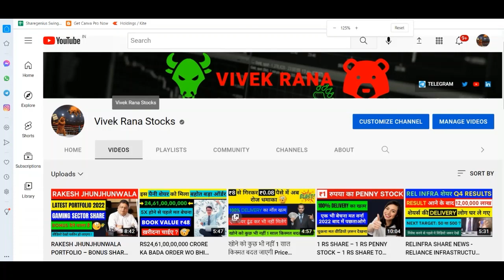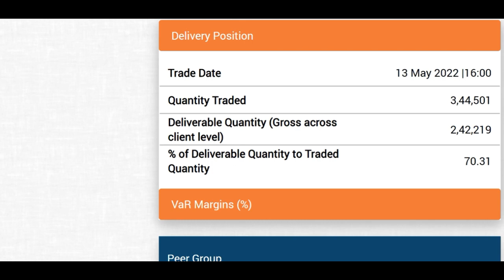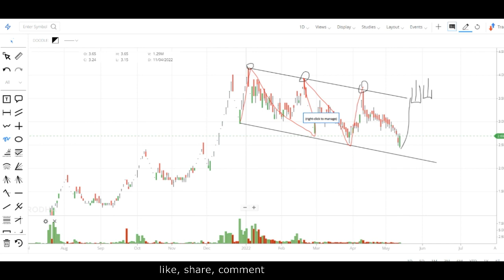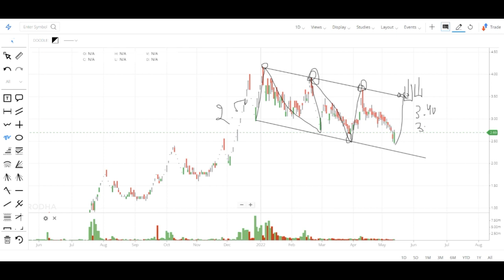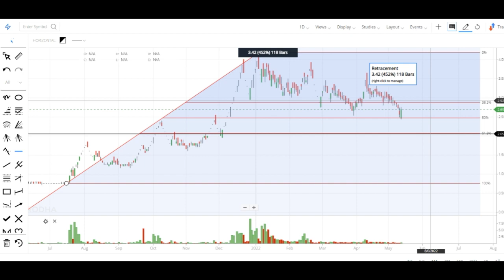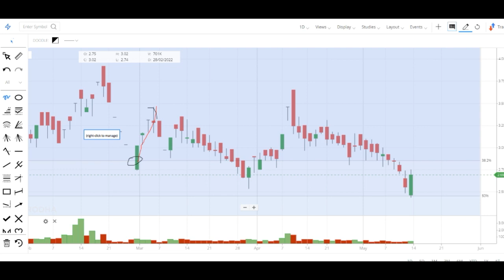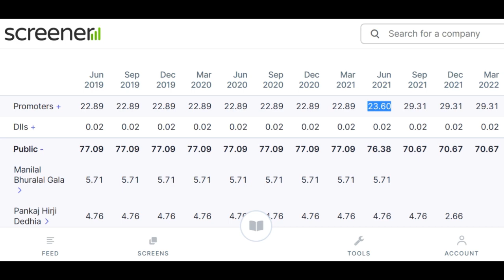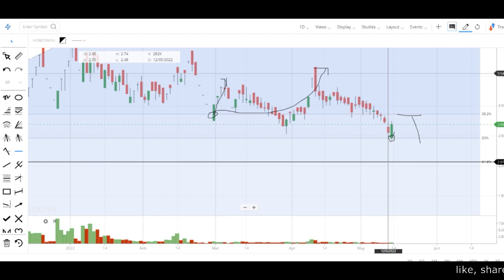2 RS SHARE ✅ 2 RS PENNY STOCK✅ PROMOTER HOLDING INCREASED BY 8% ✅ ANUPAM FINSERV SHARE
ANUPAM FINSERV SHARE LATEST NEWS | PENNY STOCK BELOW RS 3

Hey friends, today in this video I am going to discuss the penny stock of Anupam Finserv. Last one month chart showed downtrend but last 6 month chart showed upward movement. I always suggest that when I stock trade in a down channel then you should not follow the one shot buying instead you should go with multiple orders at different different price. I also bought this stock at Rs 3.5 and Currently this penny stock is trading at Rs 2.7 in the stock market. Below I have share some details regarding Anupam Finserv share and its company which you guys can check it also and please ad your own research before investing in the stock market or Anupam Finserv share because it is just an educational video.

About Anupam Finserv

Anupam Finserv Ltd., incorporated in the year 1991, is a Small Cap company (having a market cap of Rs 43.31 Crore).
Vantage Corporate Services Ltd is engaged in the business of consultancy, investment and training.
For the quarter ended 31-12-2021, the company has reported a Standalone Total Income of Rs .82 Crore, down 1.04 % from last quarter Total Income of Rs .83 Crore and down 22.41 % from last year same quarter Total Income of Rs 1.06 Crore. Company has reported net profit after tax of Rs .35 Crore in latest quarter.

ANUPAM FINSERV Share Price Today:

ANUPAM FINSERV last traded price had surged 5.5% to Rs 2.7 on the BSE. The total volume of shares traded was 0.3 m.
Over the last 30 days, the ANUPAM FINSERV share price is down 15.1%. And over the last one year, ANUPAM FINSERV share price is up 236.6%.
The current market capitalisation of ANUPAM FINSERV stands at Rs 311.06 m.

Address : 502, Corporate Arena ,Dp Piramal Road,Goregaon (W), Mumbai, Maharashtra-400104

We all know in youtube, there are some guru like pro capital faiz, sanjiv bhaisn, perfect view of stock market, yash tv, the Indian investors, multibagger point and the stock market ka command etc. but vivek rana stocks find new method to give penny stock of Anupam Finserv share, everyone must follow him on :-

TY :)